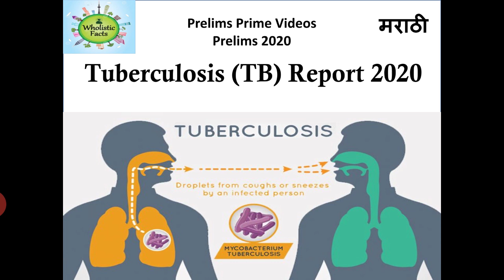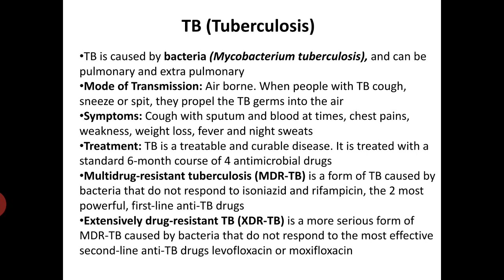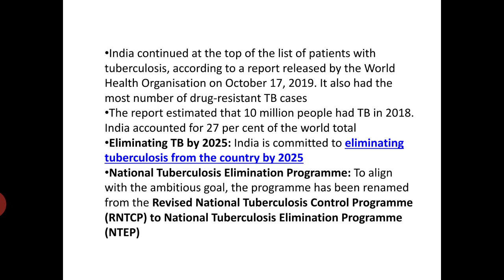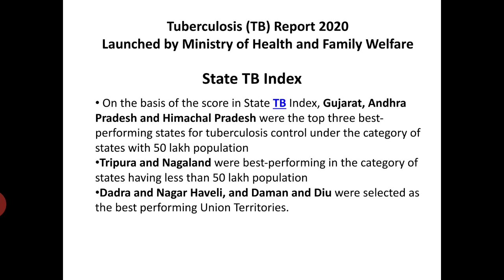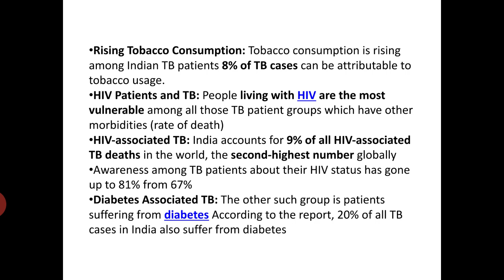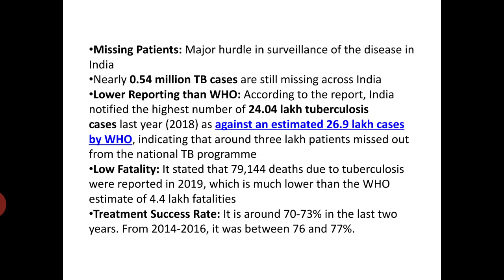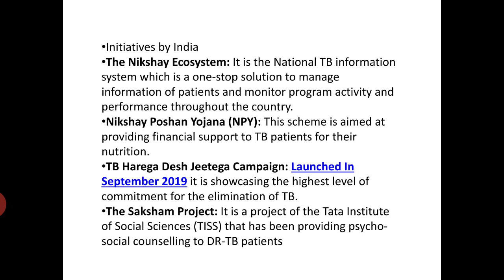TB Report 2020